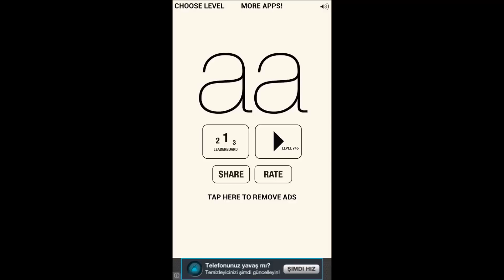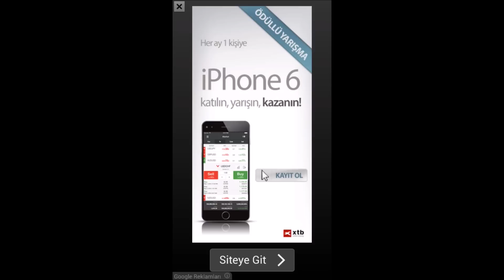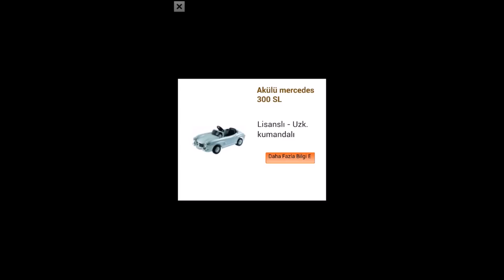aa Oyunu Android & iOS Seviye 746 (1080P)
746. Bölüm de attığımız her top sonrasın da çark tersine dönmeye başlıyor. Kafa karıştıran bir bölüm le karşı karşıyayız. Sinir etme seviyesi yüksek olan bu bölüm de topları istediğimiz yere atmak biraz zor atar atmaz çark yönü değişiyor. İyi seyirler.